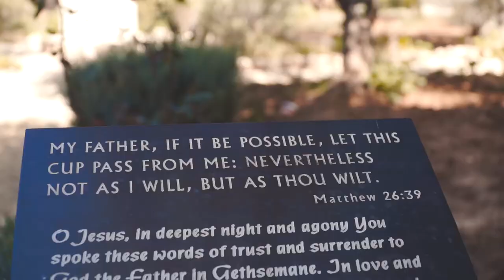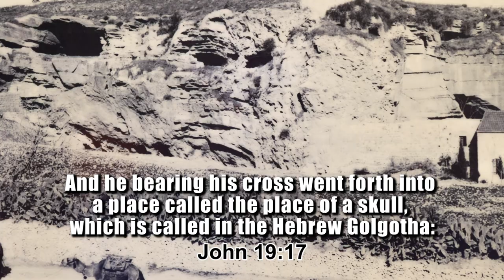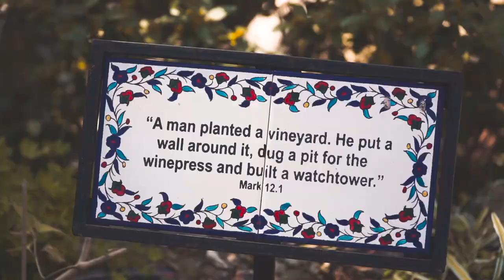Israel Trip (Spring 2019) - Day 7